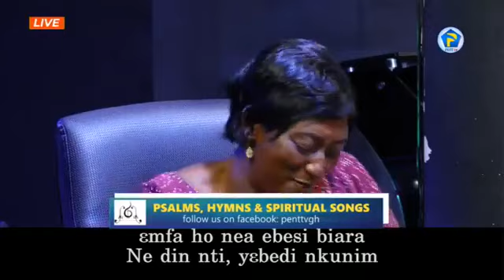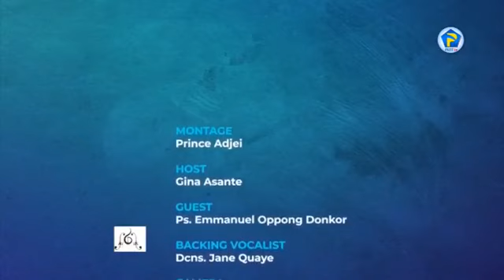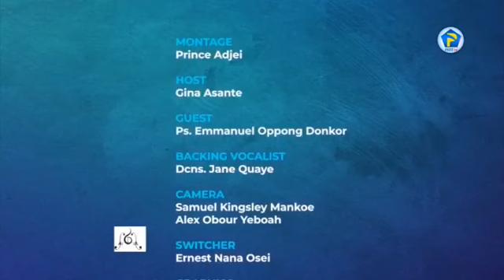Composer's edition with Ps. Emmanuel Oppong Donkor